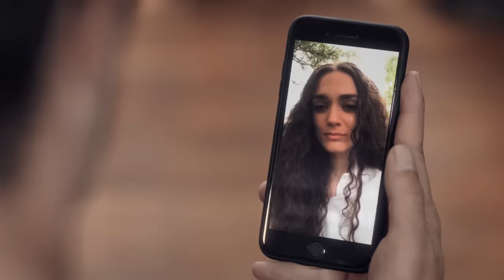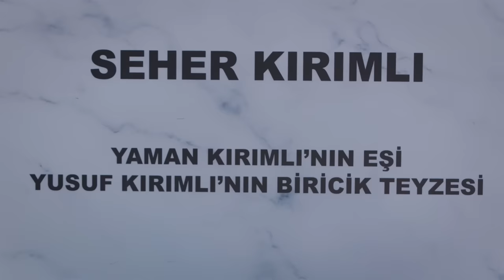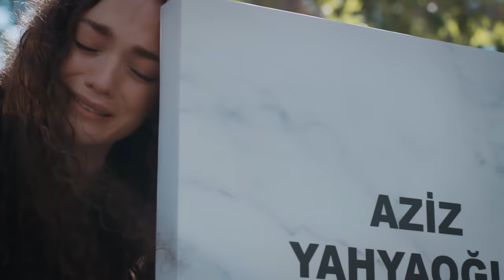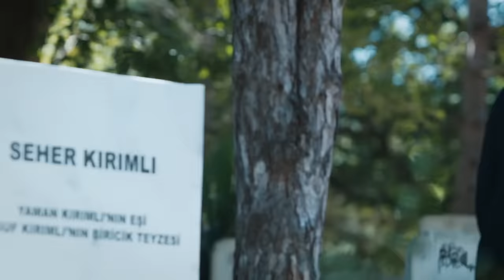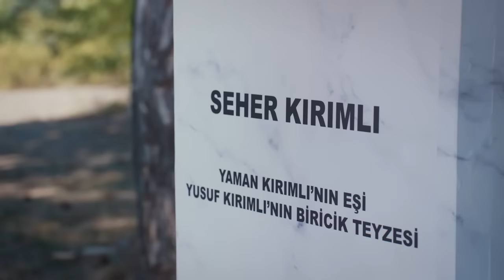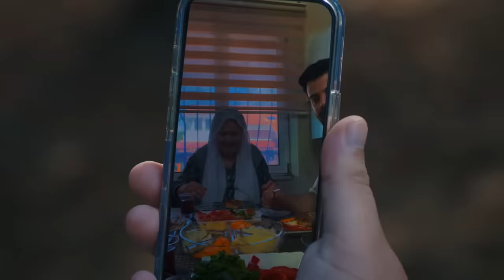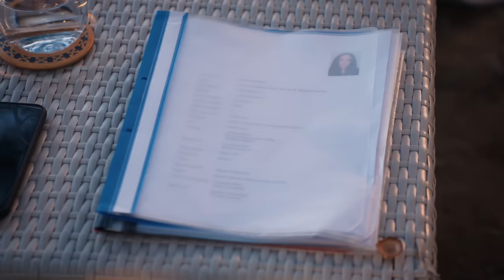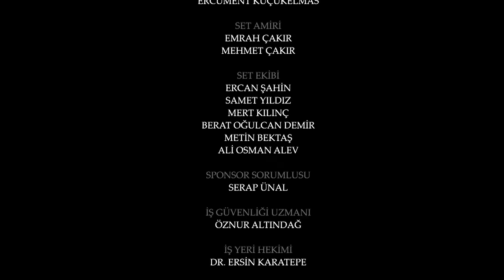Emanet 417. Bölüm | Legacy Season 3 Episode 417